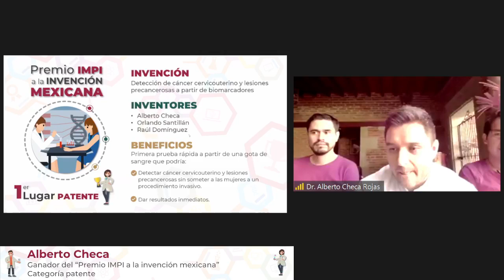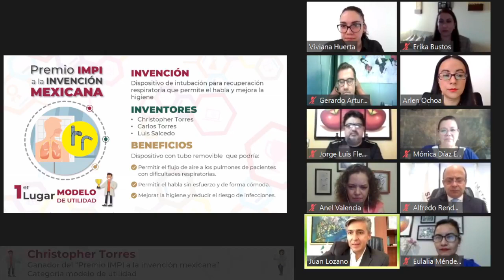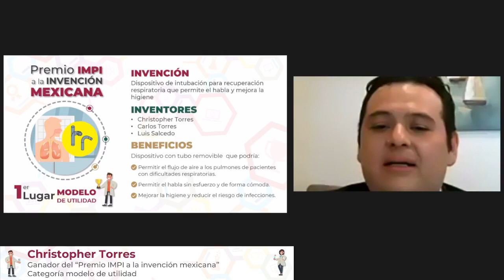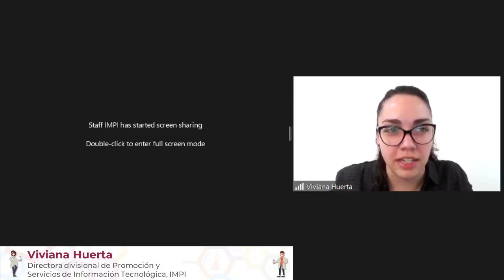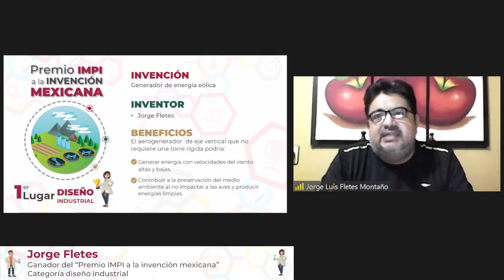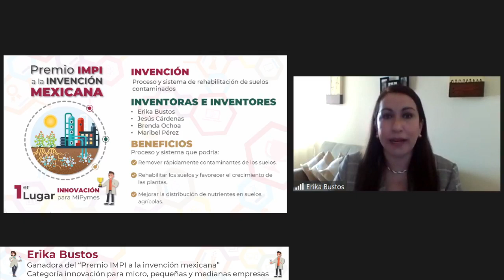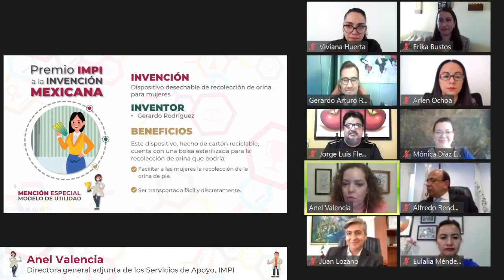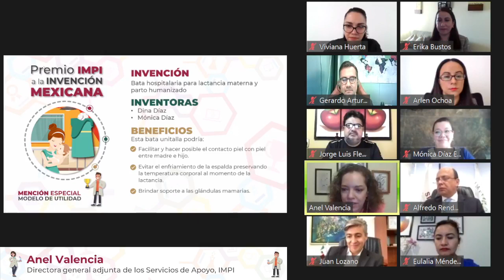Premio IMPI a la invención mexicana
Conoce a los ganadores del "Premio IMPI a la invención mexicana".